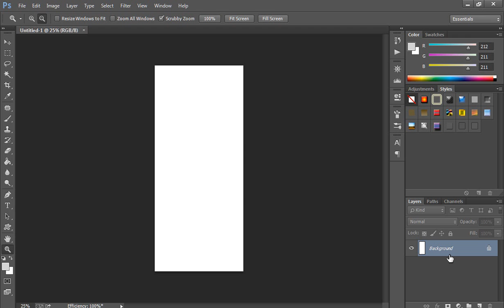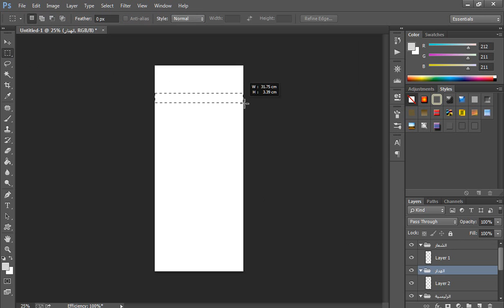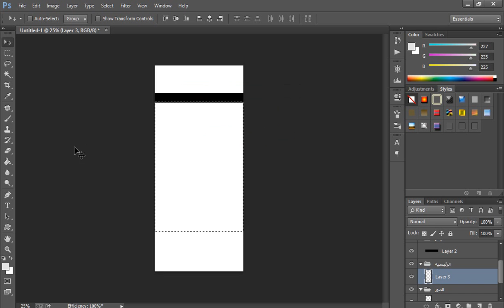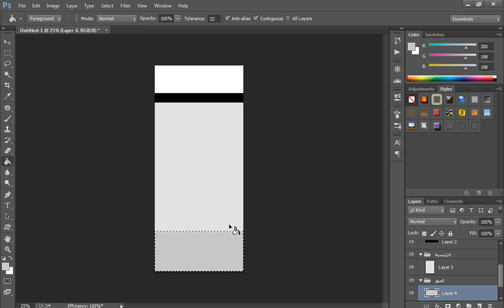دورة 1 تصميم بلوجر بالفوتوشوب